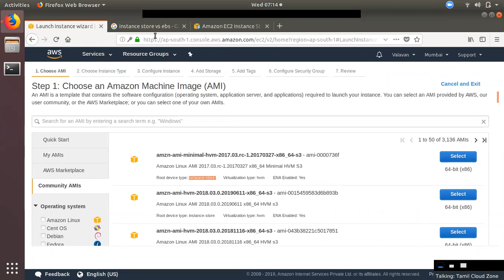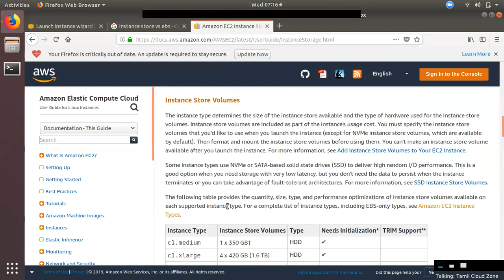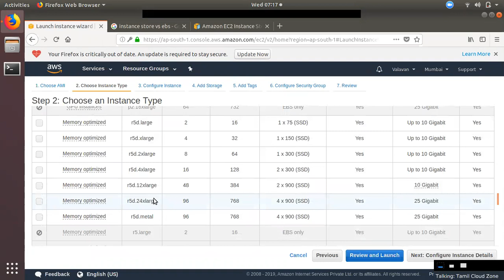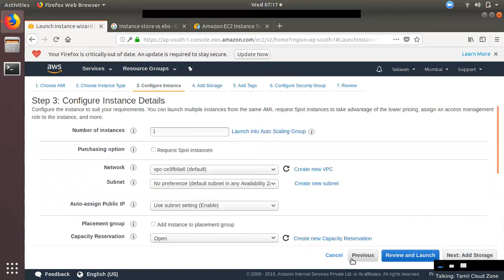AWS for Beginners #17 | AWS in Tamil | Instance Store Volume